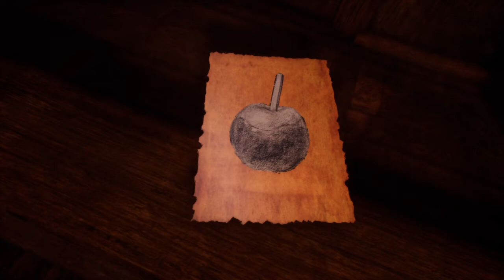Black Death : A Tragic Dirge - My 111 platinum - PlayStation 4